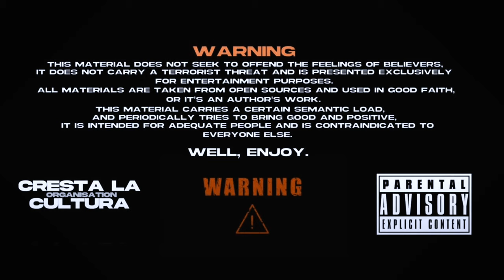Ryder Spot - Distruct (Phonk Music)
Visual by METXMPSYCHOSIS

CRESTA LA CULTURA org.